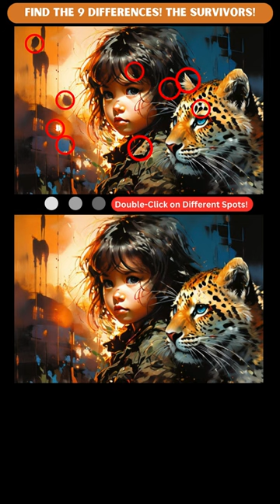[Find 9 Differences] The Survivors Of A Little Girl And Young Leopard | Protect & Preserve Our Earth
The survivors of a little girl and young leopard!

Earth Day is an annual event celebrated worldwide on April 22nd to demonstrate support for environmental protection. It originated in 1970 and is now coordinated globally by the Earth Day Network. Earth Day serves as a reminder of the importance of sustainability and the need to address pressing environmental challenges such as climate change, pollution, deforestation, and species extinction. It encourages individuals, communities, and governments to take action to preserve and protect the planet for current and future generations.

-canva, clean up, playground